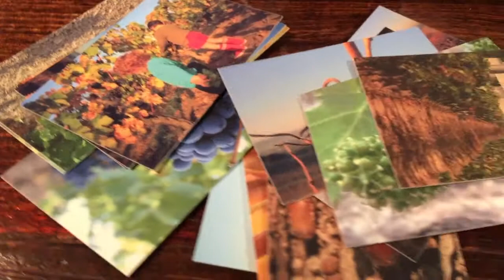Plo Roucarels Le Carignan